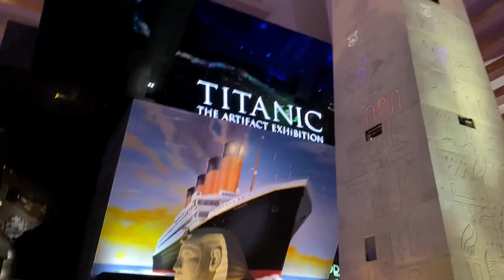Las Vegas with Mom at MGM Grand Hotel